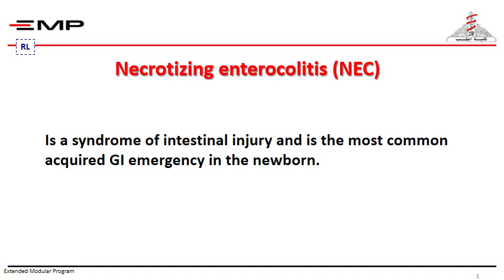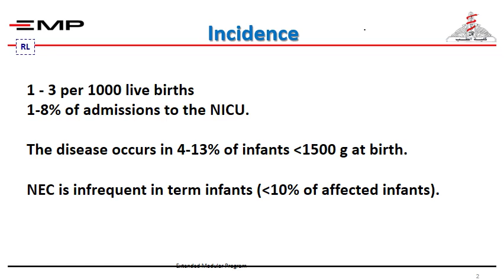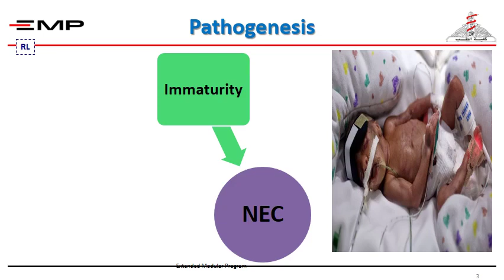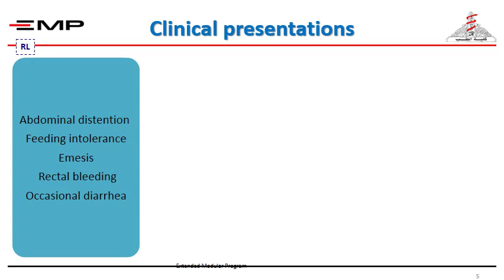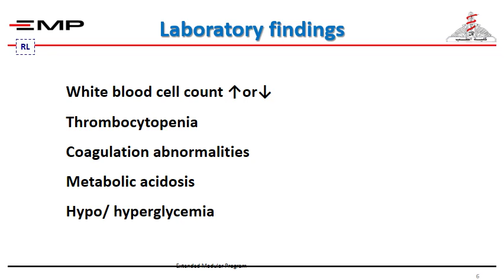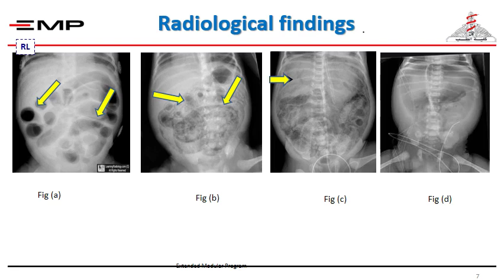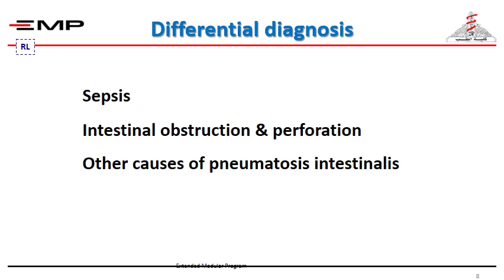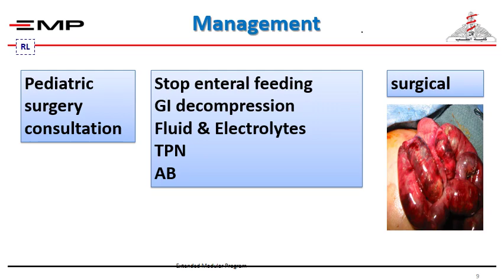Neonatology, sepsis & git Part -3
Prof. Rania Ismail